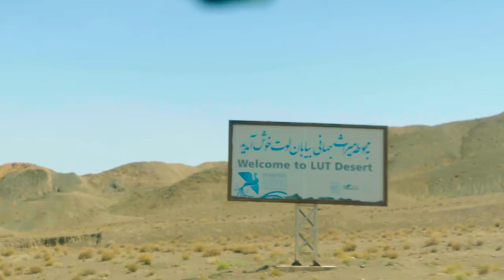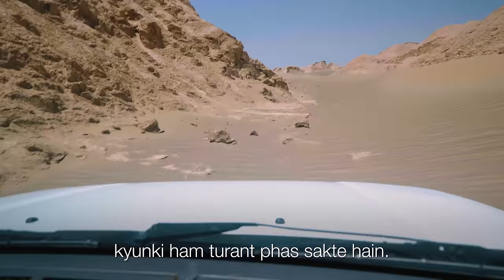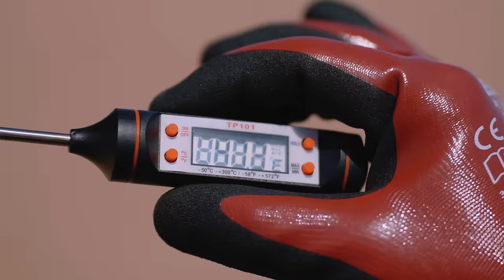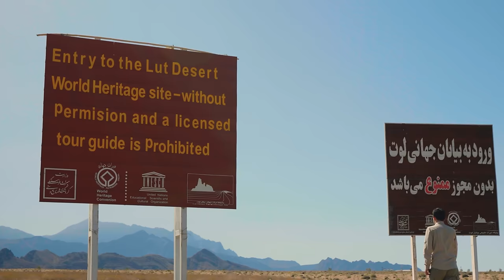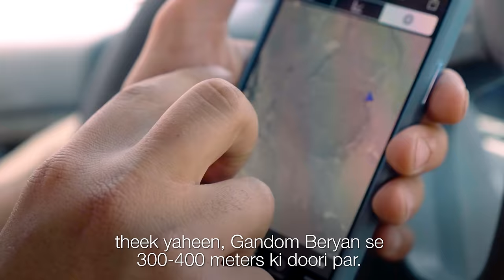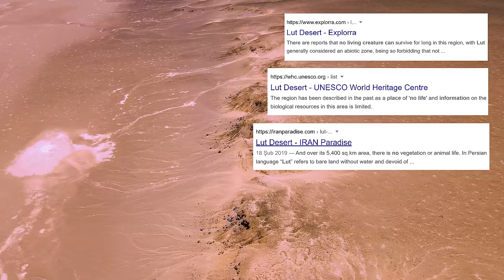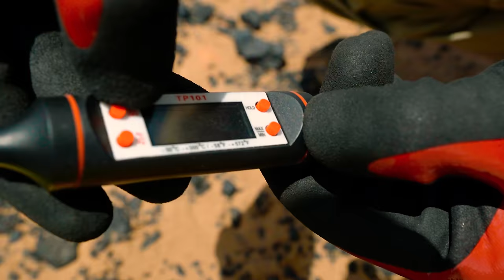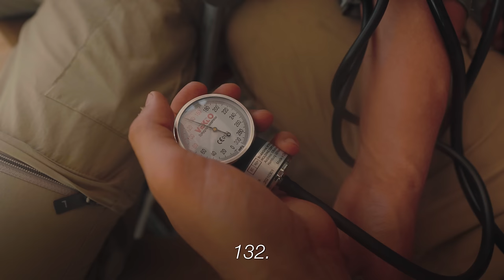Duniya Ki Sabse Garam Jagah Ko Visit Karana (70.7°C) LUT DESERT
Main dharti ke sabse garam point par hoon; Lut Desert, jo ki Iran mein hai. Yaha par ab tak ka record kiya gaya sabse highest surface temperature 159.3°F (70.3°C) hai.
Lut Desert (salt desert) ke sabse garam point ko Gandom Beryan kaha jaata hai, jiska matalab Persian mein "roasted wheat'' hai. Kai sare sources ka yehe claim hai ki is jagah par koi living creatures nahi hai, koi bhi animal Gandom Beryann ke uppar se pass nahi ho sakta hai.  Hamare expedition mein, hum kuch naya discover karne ke liye hamari boundaries ko aage push kar rahe hai.

Yehe place Furnace Creek, California or Death Valley  se diffrent hai. Is bhogol mai Garmi ki lehar sabse khatarnak hoti hai.

Aqua satellite par laga hua NASA ke madhyam resolution wale imaging spectroradiometer ne record kiya hai ki duniya ki sabse garam jagah Lut desert mein thi, jahan ka temperature 2005 mein 70.7°C (159.3°F) tak pahuch gaya tha.

Iran ke southeast mein sthith Lut Desert ke sabse Uttari chor se sabse dakshini chor tak ka distance 480 km maana jaata hai aur pashchimee chor se sabase poorvee chor tak ka distance 320km maana jaata hai.
Is door tak faile salt desert mein kai mysterious spots hai. Gandom Beryan ki tarha: Planet ka sabse garam bindu space se measure karne par 70.7°C aata hai.

Do Sir, Ek Sharir.. Yahan tak ki jananaang bhi ek hai (Sohna aur Mohna ka dilchasp jeevan)

Mera naam Ruhi Çenet hai. Main ek independent documentary filmmaker hoon. Main un anokhee jagahon par jaata hoon jinke baare mein bohot se log nahin jaante hain aur unhen ek alag approach se explore karta hoon. Mera motto hai "Curiosity sabase achchhi guide hai". Main yahaan javaab dene ke lie nahin balki sahee savaal poochhane aaya hoon. Kuchh alag seekhane ke lie mere sath juden...